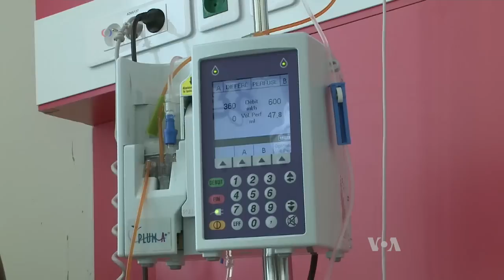Antibiotic Apocalypse’ A Step Closer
Scientists are warning that the so-called ‘Antibiotic Apocalypse’ is a step closer, after bacteria were discovered in China that have developed resistance to all known antibiotic medicines.  The report – published in the medical journal The Lancet – has prompted Chinese authorities to consider banning the use of some antibiotics in animals.